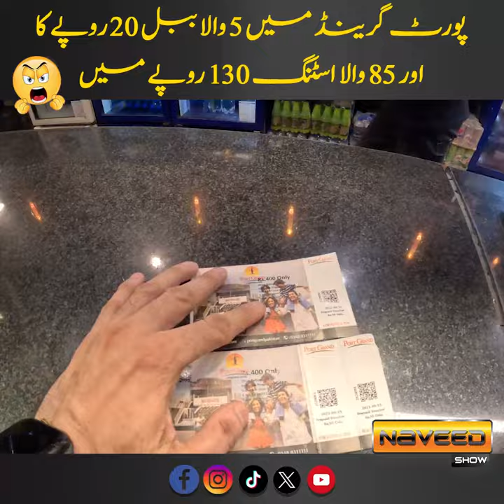Is Port Grand Overpriced? Sting and Bubble Drink Prices Exposed! 💲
Discover the reality behind the high prices of popular drinks like Sting and Bubble at Port Grand Karachi! In this video, we delve into the cost factors, taste experience, and overall value for money. Join us as we explore Port Grand and uncover whether these beverages are worth the investment. If you're planning a visit to Port Grand or simply curious about drink prices, this video is a must-watch!

Unveiling Life's Adventures with Naveed Show: A Journey through Moto Vlogs, Daily Life, and Unboxings